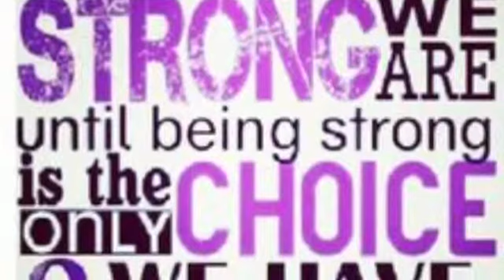My Movie/ final exam